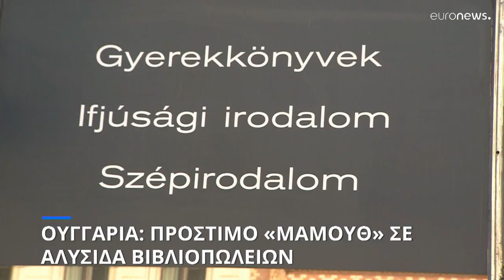Ουγγαρία: Πρόστιμο «μαμούθ» σε αλυσίδα βιβλιοπωλείων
Αιτία η πώληση βιβλίων με ομοφυλοφιλικό περιεχόμενο